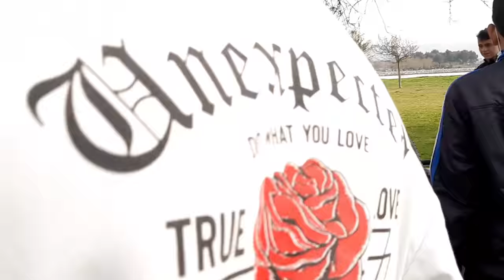BASIK BISIKLET FUARI VE MODIFIYELI MOTORLARLA 1 GÜN BİKE35 FUAR 🔰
DESTEKLERİNİZ ÇOK ÖNEMLİ LÜTFEN ANALIZLERI YÜKSELTMEME YARDIMCI OLUN ARKADAŞLAR ❤ YORUM LIKE VE VIDEOYU PAYLASALIMM

ＤＩＧＥＲ ＶＩＤＥＯＬＡＲＩＭ ⤵️ ⤵️

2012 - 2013 Seneleri Arasında Sadece Bir Hevesle Başlayan Basık Bisiklet İşinde İzmirde İlkleri Yaparak Başladık Bike35 Grubunu Kurduk İzmirin İlk Uzatmalı Bisikletini Yaptık Tüm Türkiyeye Balık Şaşedeki Nikelajı Sevdirdik Gösterdik Kendimize Özgü Zevkimize Hitap Eden Bisikletler Yaparak Basık Bisiklet İşinde Türkiyede İlkleri Yaptık ve Tüm Piyasaya Kendimizi Tanıttık Sevenimizde Oldu Sevmeyenimizde Muhtemelen Bunu Okuyorsan Seven ve Destek Olanlardan Birisisin Bana Vakit Ayırıp Okuduğun İçin Teşekkür Ederim Kendine İyi Bak Sonraki Videoda Görüşmek Üzere...

2015 Yılından Beri Çeşitli Düzenlediğimiz Etkinliklerimiz , Konvoylarımız , Fuarlarımız İle Tanınmış Normal Bisikletlere Göre Farklı Bisikletlerimiz İle Duyulmuş Bir Grubuz Aileyiz Daha Fazlasını Ögrenmek İçin Sende Ailemize KATIL.